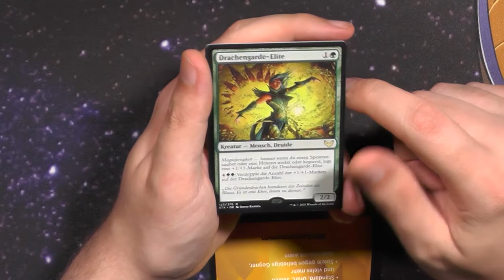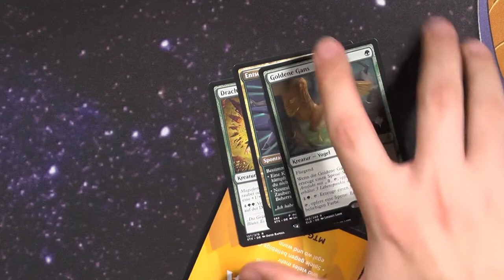Strixhaven Promo Pack Booster417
Strixhaven Promo Packs waren wie ich das sehe die letzten mit dieser Wabbeligen Hülle oder? Ich habe lange net mehr drauf geachtet :D